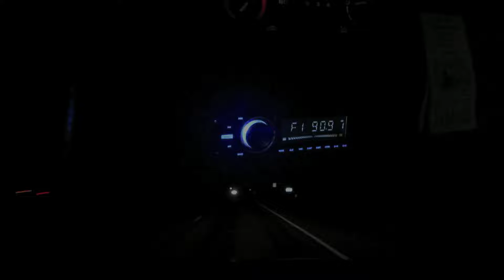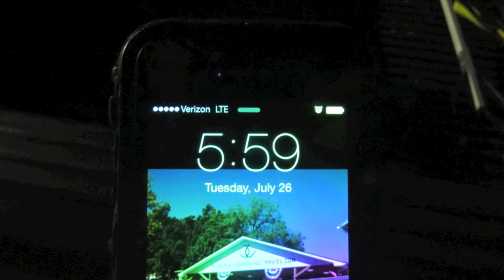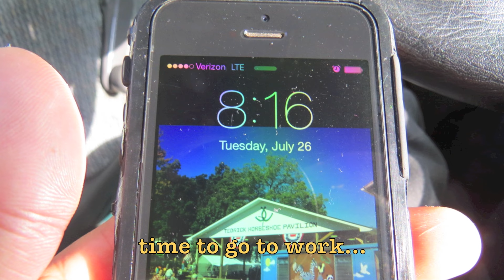FishTales: No Moe Fish!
Our morning ritual of fishing the spillway just wasn't the same without J-Moe to catch the fish..  What has now become pretty typical for the spillway, it was a slow morning with about eight fishermen looking for some fish but not catching much before I had to leave for work..  But as always it is worth doing just to start the day off right...